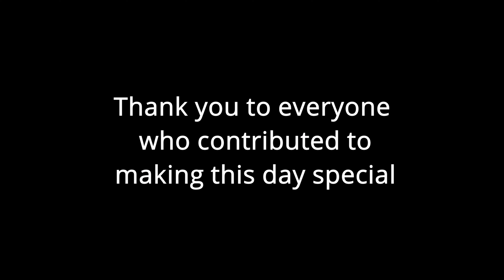Cricket’s Surprise 50th Birthday Party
Surprising Cricket for her 50th birthday. Sorry for the shaky camera work. In my excitement I accidentally turned off stabilization!